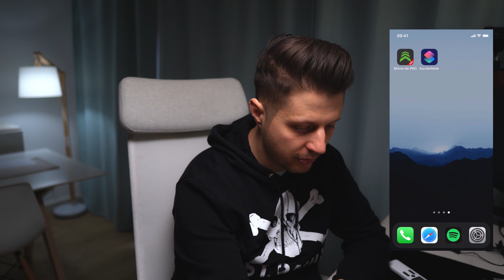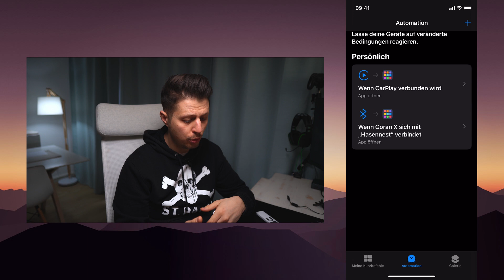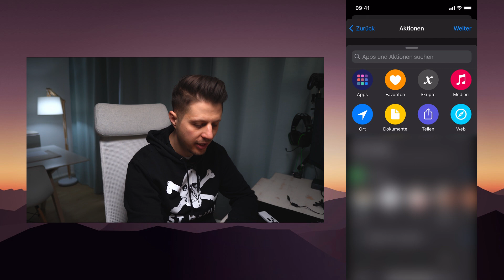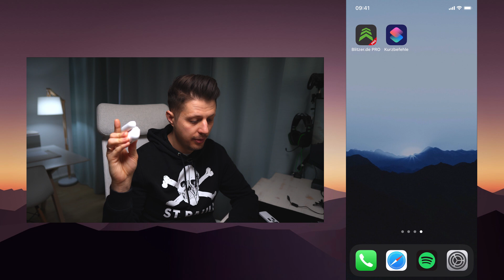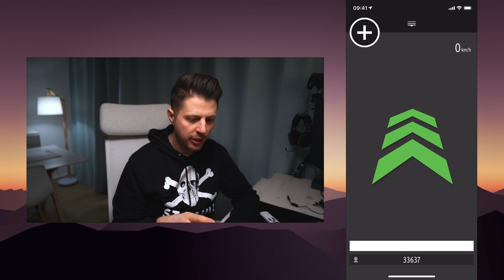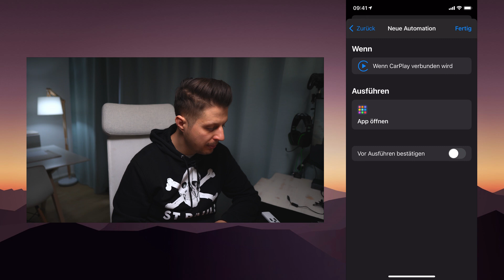Automatisch die Blitzer APP im Auto starten! - Tutorial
Automatisches Starten der Blitzer App

Weitere Videos in meinem Kanal. Bei fragen einfach fragen. Über ein Abo würde ich mich freuen und wenn dir das Video gefallen hat, hinterlasst doch ein Like ;).

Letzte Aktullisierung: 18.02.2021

// MUSIK
✗ FM Transmitter
✗ AMI Bluetooth Adapter
✗ MMI 2G Bluetooth Nachrüsten
✗ SD Speicherkarte

// HANDYKRAM
✗ USB Ladegerät
✗ iPhone Ladekabel
✗ USB C Ladekabel
✗ Micro USB Kabel

// ANBAUTEILE
✗ 245/30 R20 Reifen
✗ Schaltknauf Silberne Naht
✗ Schaltknauf schwarze Naht

// MEIN KAMERA EQ
✗ Mirko 1
✗ Mikro 2
✗ LED Beleuchtung

// DIESDAS
✗ Feinmechaniker Set
✗ Bester Glanz